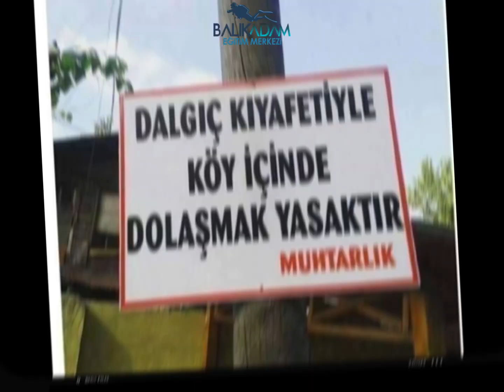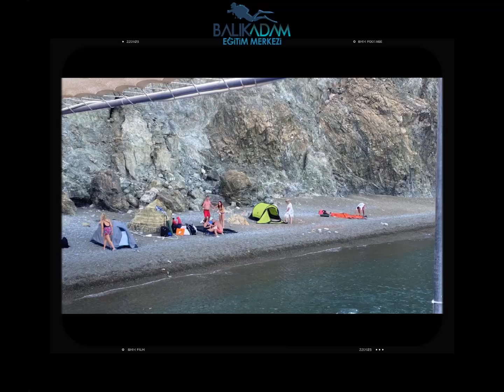BEM 2023, koca bir yüzyıl